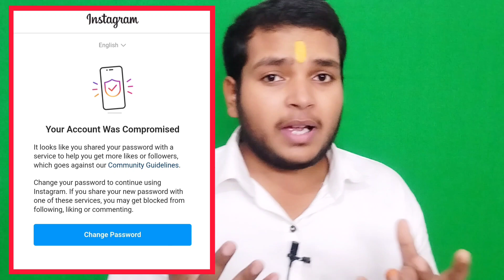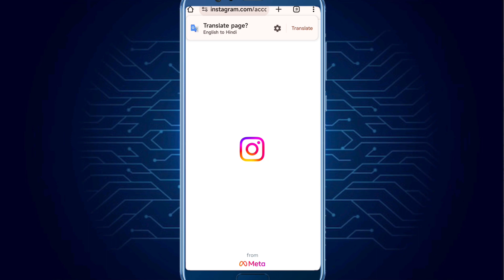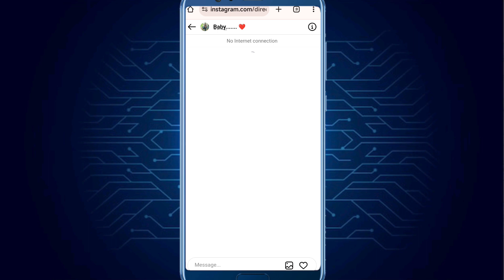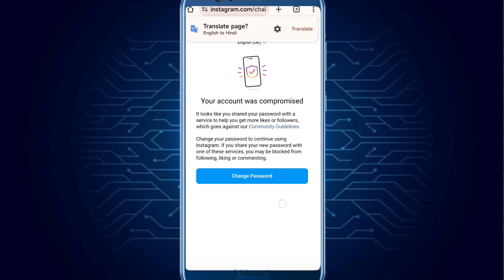Your Account Was Compromised 2024 || Instagram Your Account Was Compromised Problem Solve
Your Question 🙏
1. Your Account Was Compromised2024
2. Instagram Your Account Was Compromised Facebook
3. Instagram Your Account Was Compromised Problem
4. Your Account Was Compromised Instagram Problem Solve
5. Your Account Was Compromised Problem In Hindi
6. Forgot Password
7. Your Account Was Compromised ForgotPassword Nahi Ho Raha Hai
8. Fix Your Account Was Compromised
9. How to Solve Your Account Was
Compromised?
10. instagram Account Compromised FixPassword Forgot
11. Instagram Compromised Change Password

🚧🚧*Note this channel is dose not promote any igal activities.🚧🚧

❤️YOUTUBE FAMILY❤️